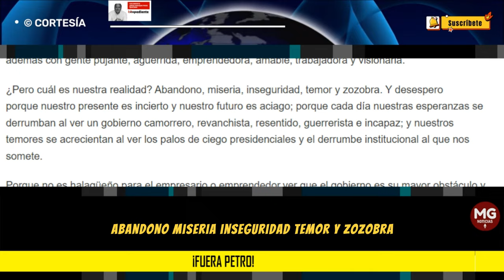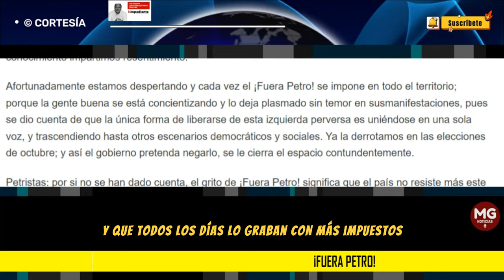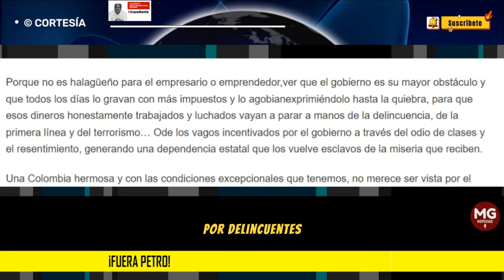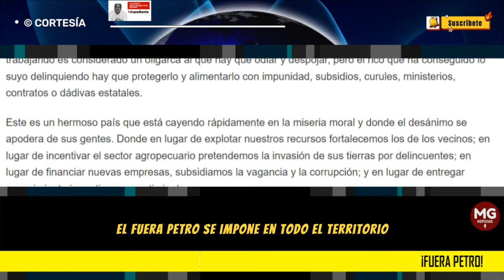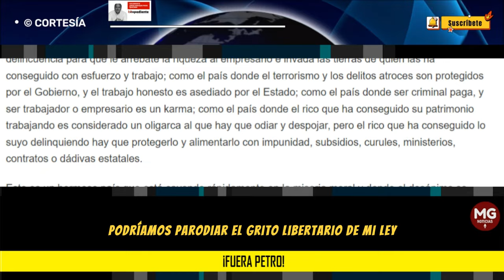¡FUERA PETRO! 📢 Por: Jorge Enrique Pava Quiceno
Afortunadamente estamos despertando y cada vez el ¡Fuera Petro! se impone en todo el territorio; porque la gente buena se está concientizando y lo deja plasmado sin temor en susmanifestaciones